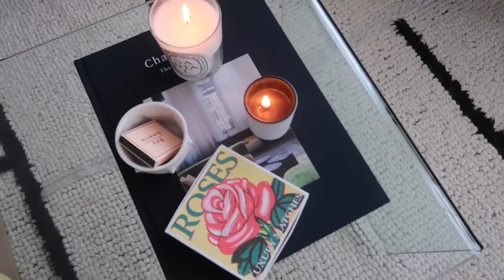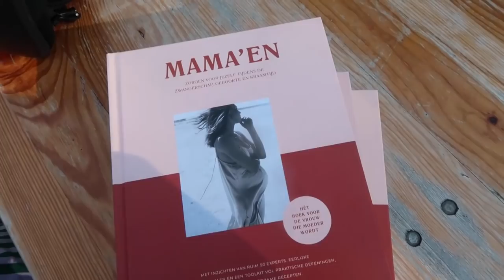Plastic vissen met Nina en Jordy & dronken worden op kantoor • vlog #128 • Yara Michels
Eigenlijk mak ik voor mijn gevoel niet eens zo veel mee, en tegelijkertijd worden de weken weer een stuk drukker. Er is wat meer werk, er zijn twee nieuwe stagiaires, ik zie af en toe vrienden (eigenlijk steeds het kleine zelfde clubje van Kim, Nicole, Lena en Jes). Ik moet zeggen dat ik blij ben dat we zulke vrijheden hebben in Nederland. Verder verraste Jordy me door zelf pasta te maken, en ging ik met Nina en Jordy de Sloterplas ontdoen van plastic en ander afval. Leuk, gezellig en met een gevoel van voldoening!

VPN
Ben je zelf al een tijdje op zoek naar een fijne, goed beoordeelde, veilige VPN? Ik mag jullie van NordVPN dezelfde korting geven als die ik heb.

Adam helpt
De organisatie waar wij vanuit Colgate mee in contact kwamen heet Adam helpt. Ze koppelen mensen aan allerlei goede doelen en projecten - om daklozen van een warme maaltijd te voorzien, om eenzame jongeren of ouderen een maatje te geven, om afval te rapen, enzovoorts. Echt een mooi initiatief!

Yara Michels (31) is een vlogger, televisie-presentatrice (Net5 en Shownieuws) en was 2,5 jaar hoofdredacteur van LINDA.meiden. Ze begon in 2009 een van de eerste modeblogs van Nederland.Yara's online missie is: het leven van haar kijkers en lezers nét iets gelukkiger, mooier, slimmer of gemakkelijker maken. Daarom vind je hier video’s over het ontwikkelen van je eigen kledingstijl, over sollicitatietips, piercings, liefde, interieur, feminisme en everything in between.